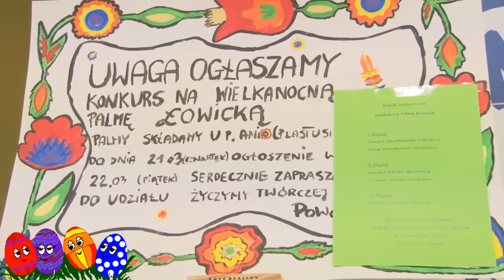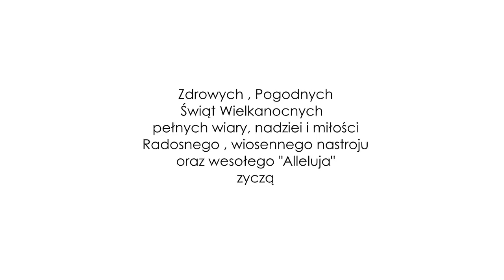Małe Talenty - Wielkanoc